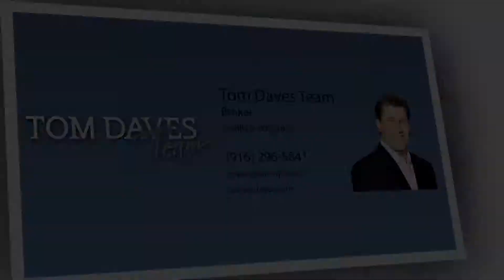8316 Ghislaine Way, Antelope Home For Sale - The Tom Daves Team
for more info!

We are here to serve you. Whether it’s finding the perfect property or getting the most for your home, we are passionate about delivering the result you desire.

For over thirty five years our top producing team has been guiding clients through the complexities of real estate transactions. Extensive experience (traditional, short-sale, foreclosure, investor) coupled with vast regional knowledge provides buyers more options and sellers more buyers.

Let us make your next home transaction less stressful, faster, and most importantly, rewarding.